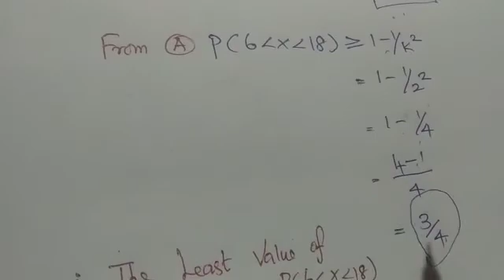Pgtrb maths#Unit -10 (statistics -2)Chebyche's inequality -continuation.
Chebyche's inequality continuation.